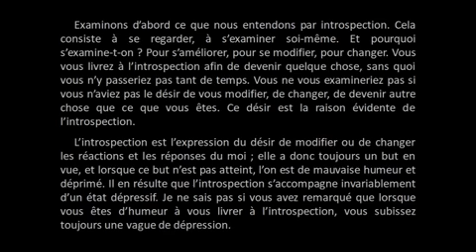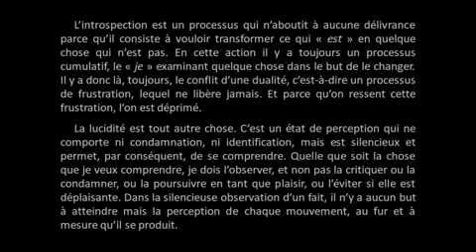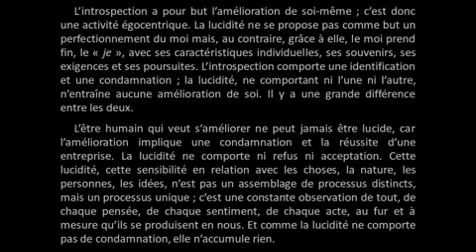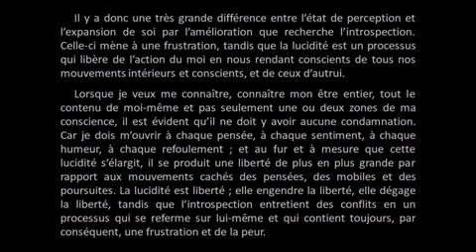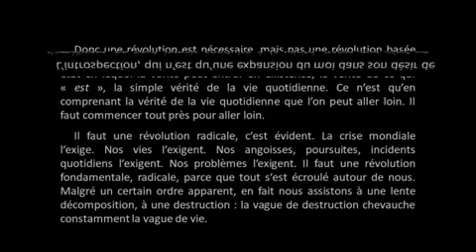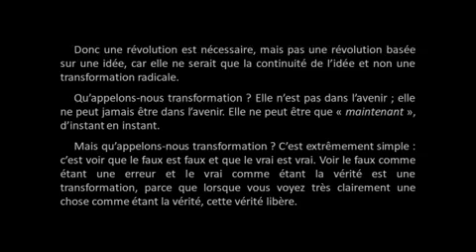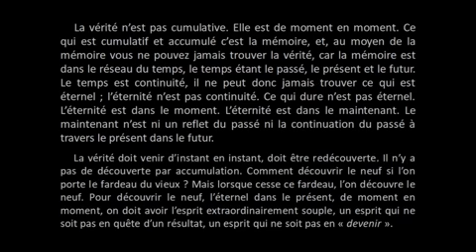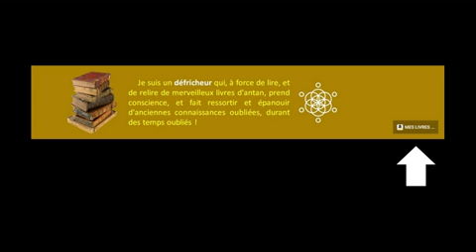Lucidité et Transformation de soi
Dans cette vidéo, je vais vous parler de lucidité et transformation de soi.